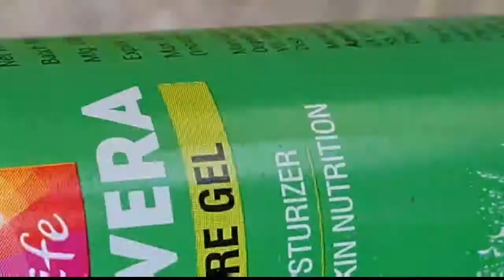DIY ! Grapes Fruits serum ! Healthy glowing skin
#grapesfruitsserum#glowingskin## INGREDIENTS: 1 .Tomato, 2. Grapes fruits, 3.Aloe vera gel.